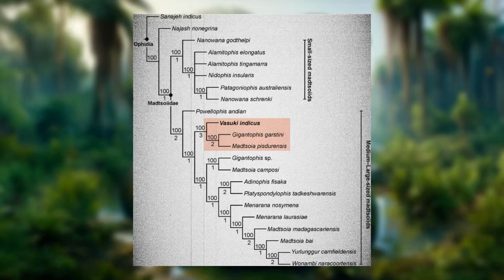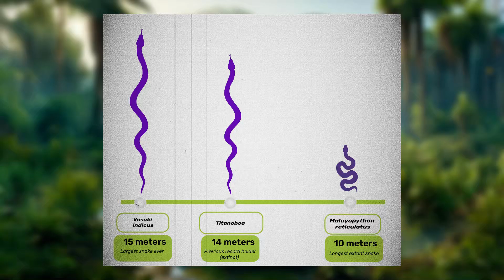Snake Bigger Than Titanoboa | Vasuki Indicus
Snake Bigger Than Titanoboa | World's Largest Snake Lived in Gujarat | Vasuki Indicus | Vasuki Indicus